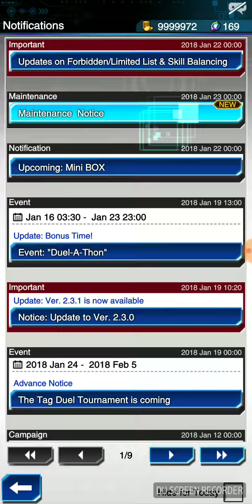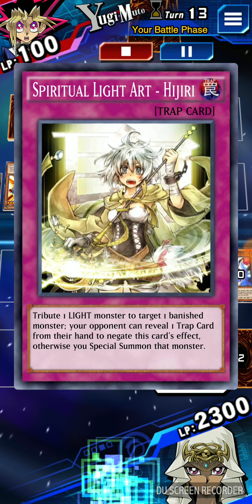Yu-Gi-Oh! Duel Links! - Ishizu's Fairy's w/ Light Art Hijiri and Cards From the Sky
Hopefully the audio is fine and you can hear me..this is my first time trying/testing out this new app. If you want to see me showcasing this deck let me know down below!